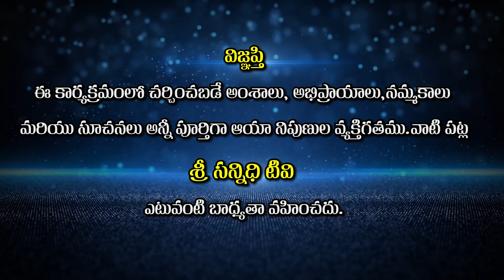Sidda mantras || సిద్ధమంత్రాలు ఫలించాలంటే..?